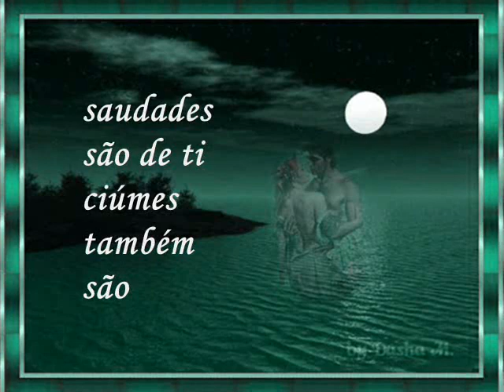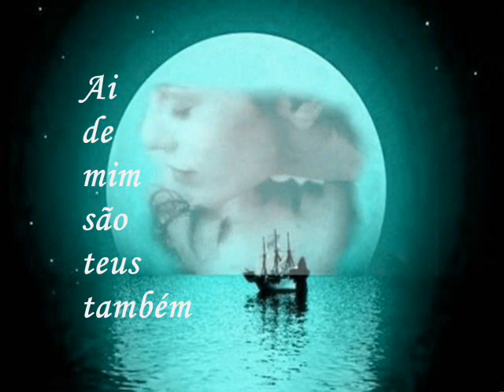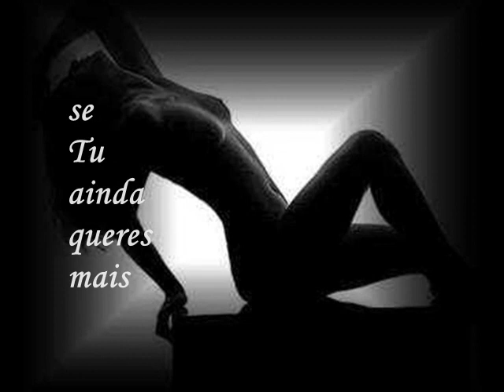Madalena Iglésias /**De degrau em degrau**/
Aqui trago um dos grandes sucessos de Madalena Iglésias nos anos 6o, com uma suavidade de voz, que enamora e que nos faz recordar tempos belos da nossa juventude.Um abraço.Américo